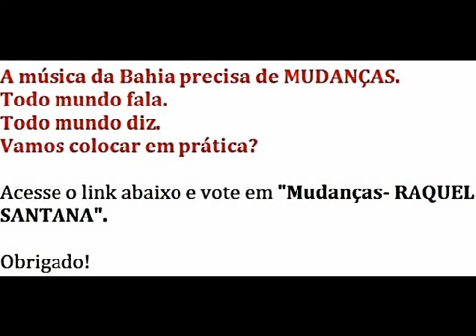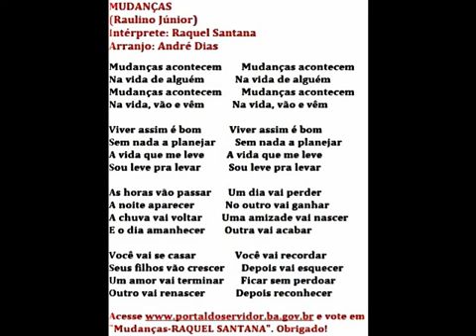Mudanças - Composição de Raulino Júnior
Raulino Júnior compõe desde a adolescência e, com a música "Mudanças", ficou em 3º lugar no "1º Festival de Música do Servidor Público", promovido pela Secretaria da Administração do Estado da Bahia (SAEB), em 2013.

MUDANÇAS
(Raulino Júnior)

Intérprete: Raquel Santana
Arranjo: André Dias

Mudanças acontecem
Na vida de alguém
Mudanças acontecem
Na vida, vão e vêm

Viver assim é bom
Sem nada a planejar
A vida que me leve
Sou leve pra levar

As horas vão passar
A noite aparecer
A chuva vai voltar
E o dia amanhecer

Você vai se casar
Seus filhos vão crescer
Um amor vai terminar
Outro vai renascer

Um dia vai perder
No outro vai ganhar
Uma amizade vai nascer
Outra vai acabar

Você vai recordar
Depois vai esquecer
Ficar sem perdoar
Depois reconhecer